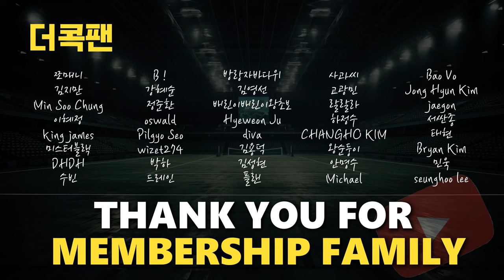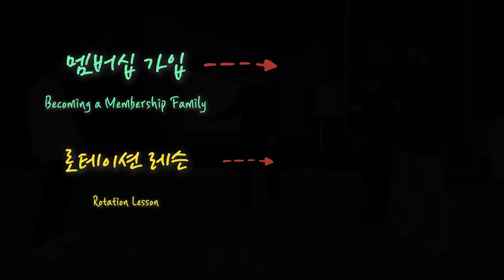실전에서 이렇게 시야를 설정해봅시다